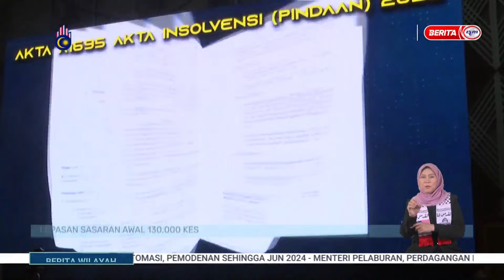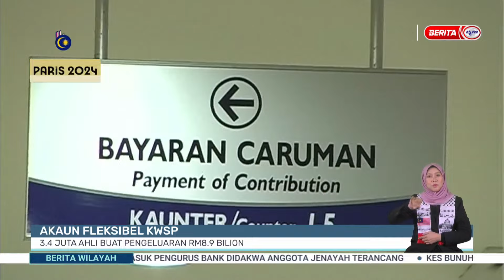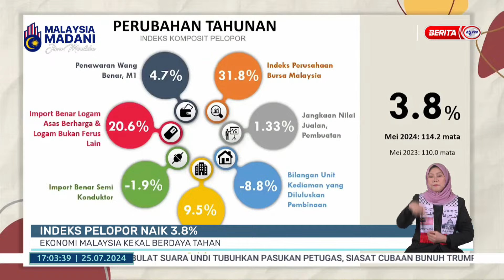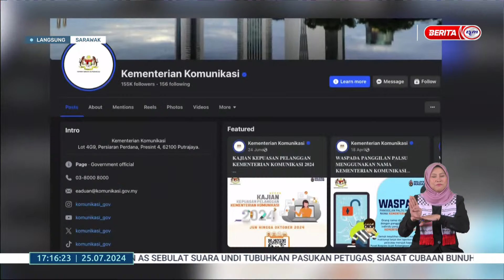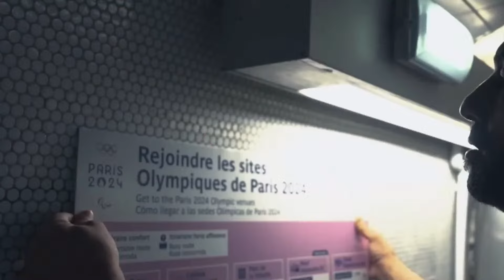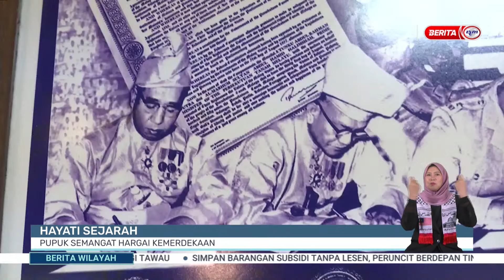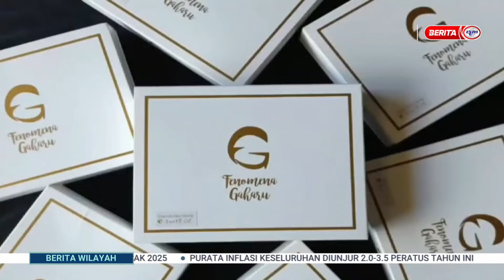25 JULAI 2024 - BERITA WILAYAH PENUH